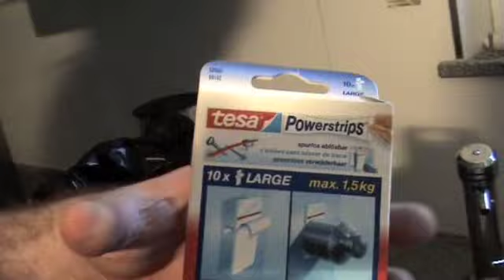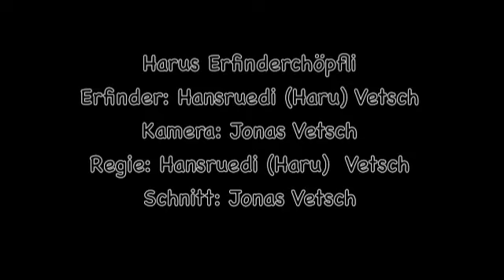Joghurt Becher platzsparend entsorgen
Einfache Art Joghurt platzsparend entsorgen.